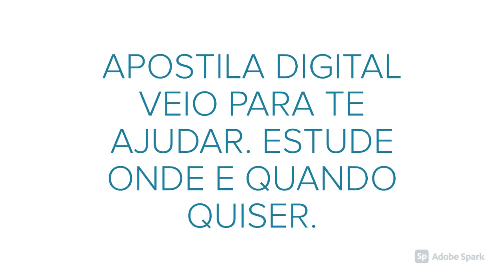APOSTILA PREFEITURA DE CORNÉLIO PROCÓPIO PR 2020 TÉCNICO EM VIGILÂNCIA SANITÁRIA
A Prefeitura de Cornélio Procópio, no estado do Paraná, disponibiliza edital de Concurso Público referente à admissão de 392 profissionais.